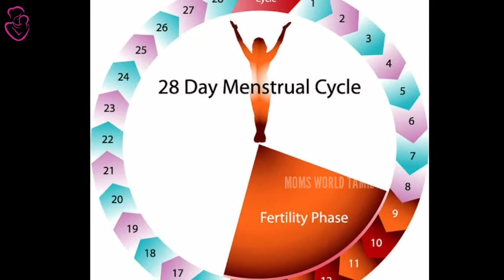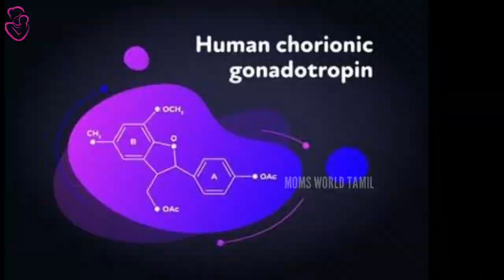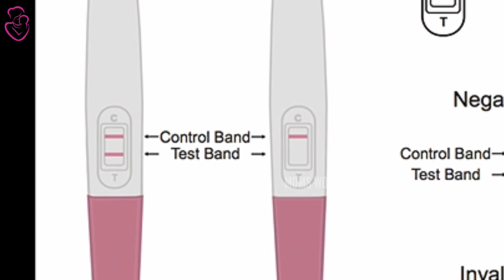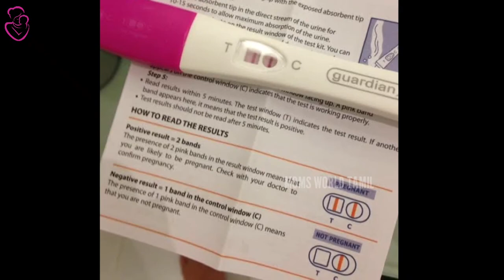கர்ப்பத்தை எப்போது உறுதி செய்யலாம்? How to take Pregnancy Test in Tamil ? Pregnancy Checking Time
How to take Pregnancy Test ? Best Time & Date to take the Test

MOMS WORLD TAMIL